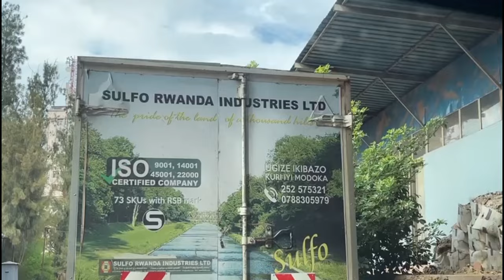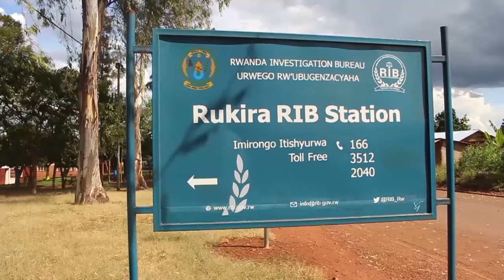Abakozi buruganda rwa surfo bakoze imyigaragabyo biturutse kuba bagaburirwa nabi